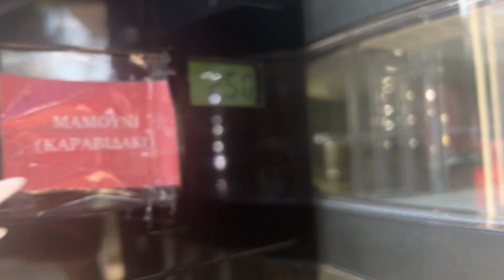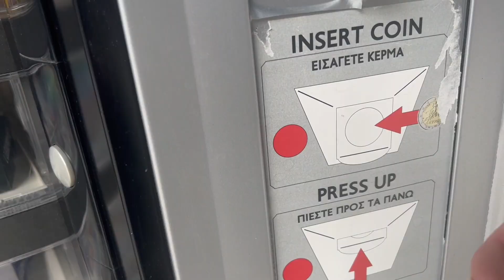Ξανά Για Ψάρεμα Και Παραλίγο Να Πιάσω Αγελαδα! | fisalida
𝐒𝐎𝐂𝐈𝐀𝐋 𝐌𝐄𝐃𝐈𝐀 ♡